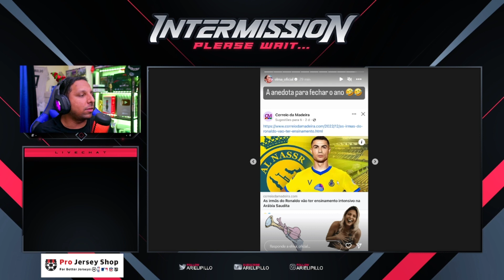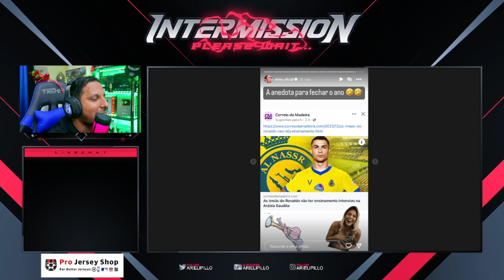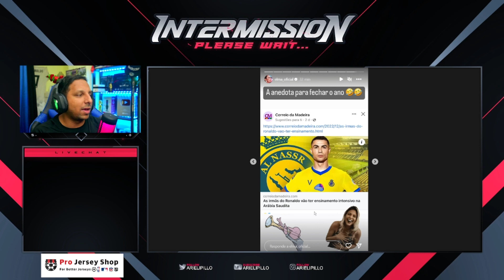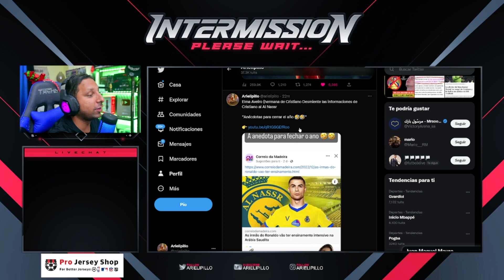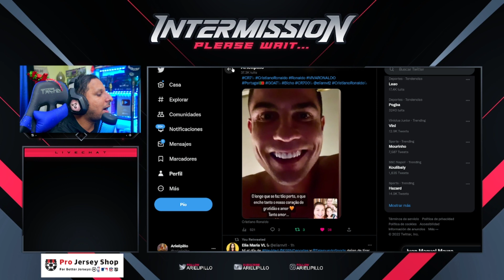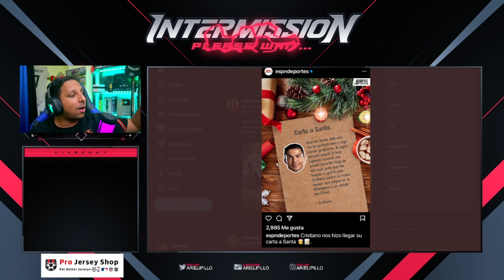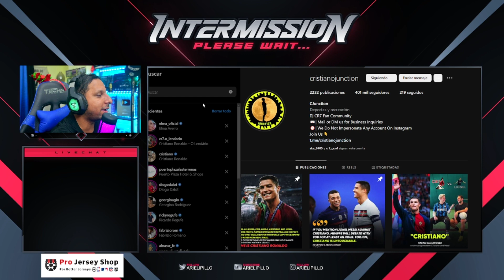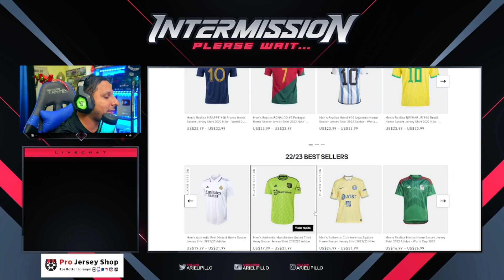🚨 Elma AVEIRO DESMIENTE las NOTICIAS de CRISTIANO FICHANDO por AL NASSR❌ Hablaron con CR7 por Video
cristiano llegando a arabia saudita
Cristiano Ronaldo: ¿Cuánto ganaría si acepta oferta de Arabia?
cristiano hoy en arabia saudita
Cristiano Ronaldo desmiente su fichaje por el Al Nassr de Arabia Saudita
CRISTIANO RONALDO se RETIRARÍA y DEJARÍA el FUTBOL de ELITE

ÚLTIMA HORA: ¡CRISTIANO ENTRENA en la Ciudad Deportiva del REAL MADRID! Si es SUPLENTE que SE QUEDE
🚨CRISTIANO RONALDO HOY ENTRENA EN REAL MADRID VALDEBEBAS CR7 NOTICIAS HOY
Cristiano Ronaldo en Valdebebas ahora
CRISTIANO RONALDO VUELVE al REAL MADRID!
CRISTIANO RONALDO REGRESA al REAL MADRID ENTRENA en VALDEBEBAS / FUTURO DE CR7

5 MUNDIALES MARCANDO
Portugal Sufre
EL GOL de DE CRISTIANO RONALDO HOY vs URUGUAY
Cristiano zanja la polémica: "Hablo cuando quiero" I MARCA
500 millones de Seguidores en Instagram
Quien es el mas Seguido en Instagram!
ENTREVISTA CRISTIANO RONALDO HOY
ENTREVISTA DE CRISTIANO LA VERDAD
ENTREVISTA DE Cr7 con PIERS MORGAN

Cristiano
819 goles ⚽️ en Total
118 Goles Internacionales
 16  Goles   ⚽️ en el año 2022

CRISTIANO
818 goles cristiano Ronaldo 🤯😱 va por Bican

Diseño web
Crear Página Web en Google
Trading
Forex
Xm Broker
Icloud
Taxi Didi
Taxi uber
Fx Trading
Redbull
Robin Hood
Amazon Stocks
nike adidas
Samsung y Apple
In-drive
Uber Eats
Crear Página Web
Diseño web
Trading
Forex
Xm Broker
Icloud
Taxi Didi
Taxi uber
Fx Trading
Redbull